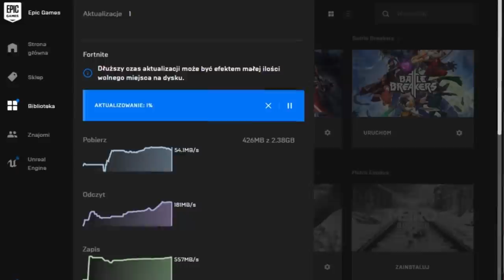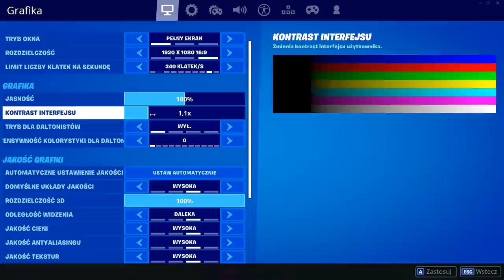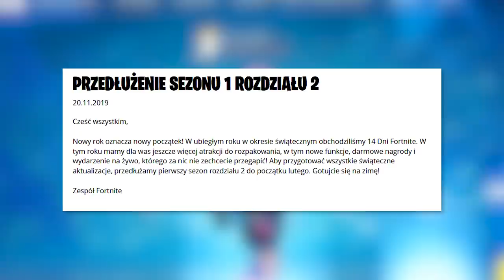*NOWE* Fortnite Update! Sekretne Zmiany, Nowe Skiny, Sezon 12 OPÓŹNIONY...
💡 Inne rzeczy, które mogą cię interesować:
⠀⠀• Gram na PC, a jego podzespoły to m.in.:
⠀⠀- Obudowa PC: Nzxt H700i matowa czarna niebieska
⠀⠀- Procek: Intel Core i9-9900K 8x 3.60GHz
⠀⠀- Chłodzenie Procka: Nzxt Kraken X72
⠀⠀- Karta Graficzna: RTX 2080Ti
⠀⠀- Płyta główna: MSI MEG Z390 GODLIKE
⠀⠀- Pamięć RAM: G.SKILL 32GB 3200MHz Trident Z RGB LED CL14
⠀⠀- OS: Windows 10 Pro